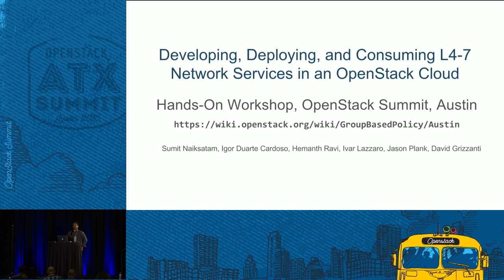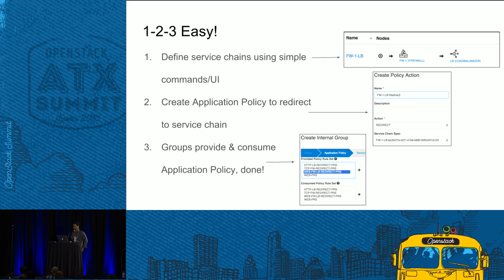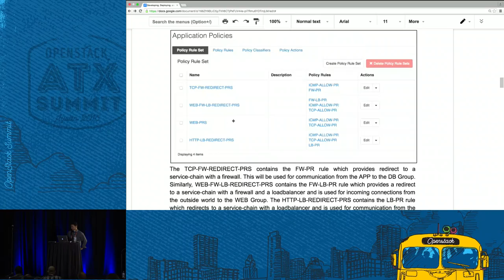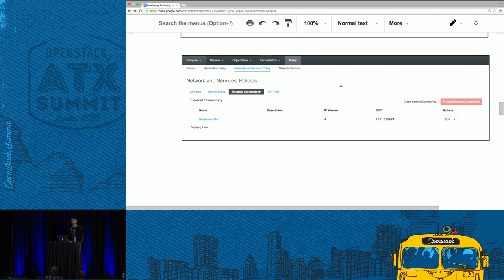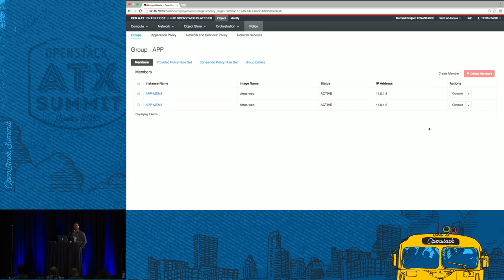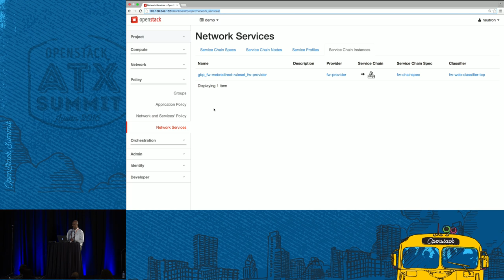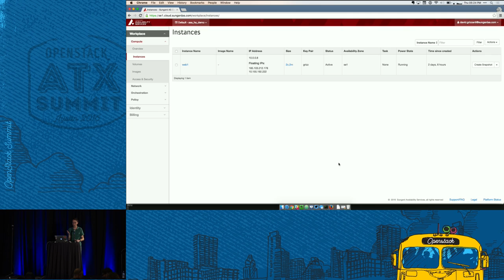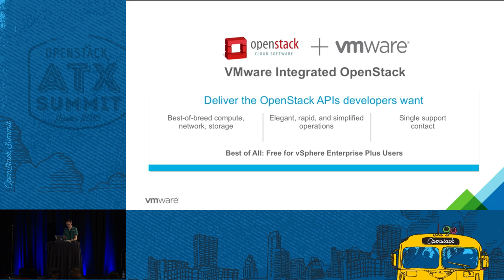Developing, Deploying, and Consuming L4-7 Network Services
The OpenStack infrastructure services for compute, networking, and storage have matured and are seeing increased adoption in production environments. In this tutorial session we will show you how to combine these fundamental services with other ancillary services around image management, security, monitoring, policy-based orchestration to build, deploy and consume rich networking services in your OpenStack Cloud.